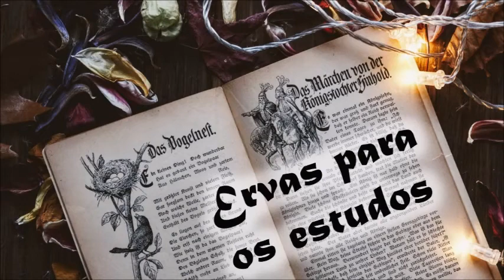WICCA-ERVAS PARA ESTUDOS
WICCA ENSINAMENTO